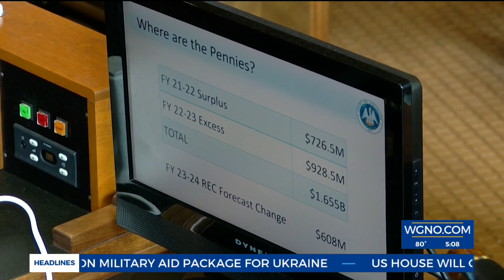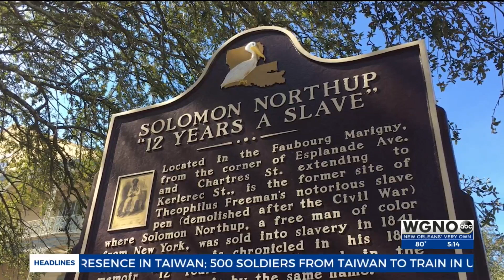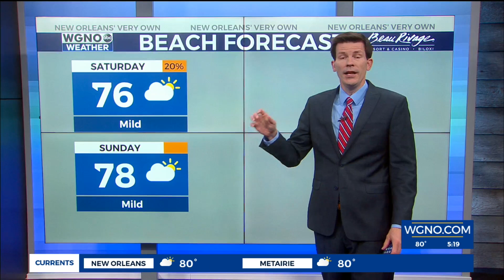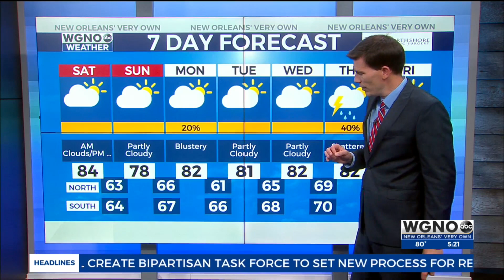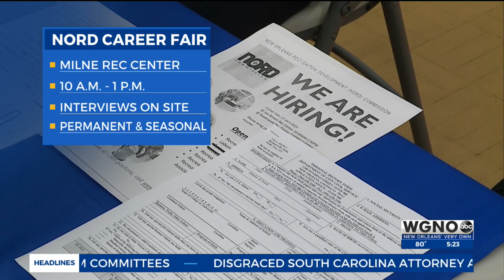WGNO News at 5 p.m.